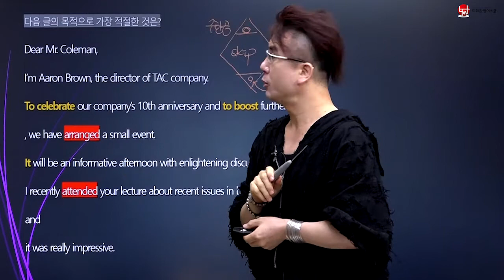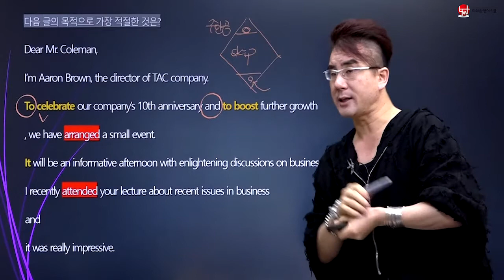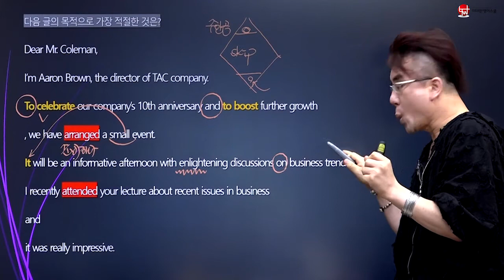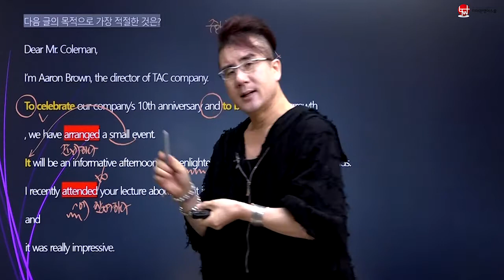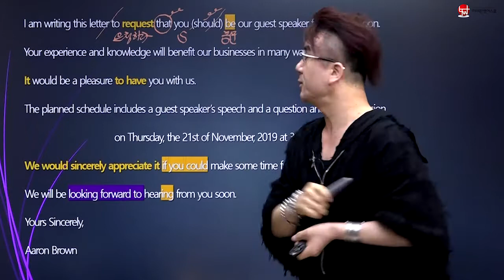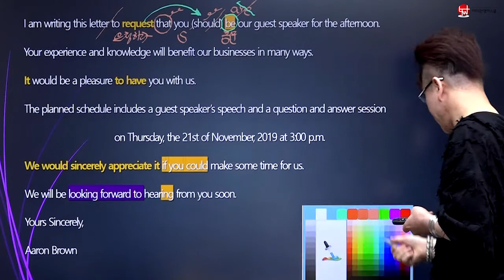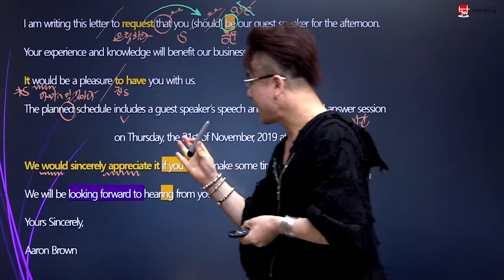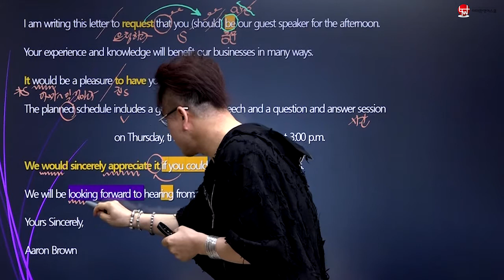2019 고2 11월 영어모의고사 18번 [이태완영어스쿨]